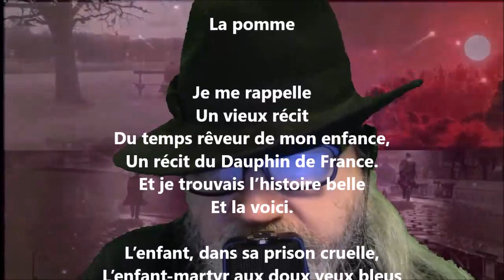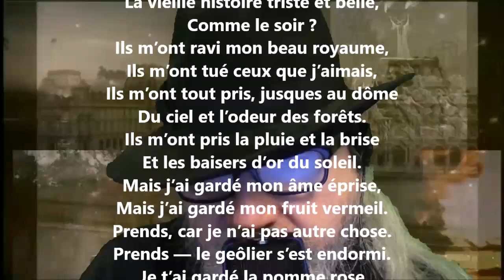La pomme - Hélène Swarth lu par Yvon Jean